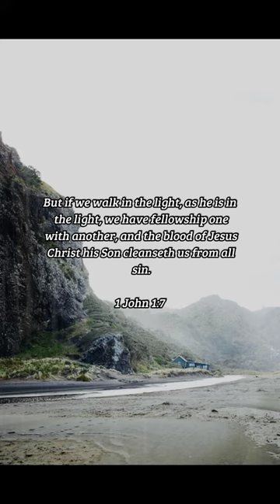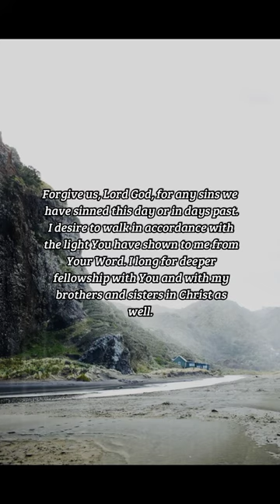BIBLE VERSE OF THE DAY - October 26, 2022 | morning prayer | Your Daily Dose of God's Word.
But if we walk in the light, as he is in the light, we have fellowship one with another, and the blood of Jesus Christ his Son cleanseth us from all sin.
-1 John 1:7

Prayer:
Forgive us, Lord God, for any sins we have sinned this day or in days past. I desire to walk in accordance with the light You have shown to me from Your Word. I long for deeper fellowship with You and with my brothers and sisters in Christ as well. Help me to walk more consistently in the light and to not neglect long to confess and forsake any sins that hinder my fellowship with You. Amen.